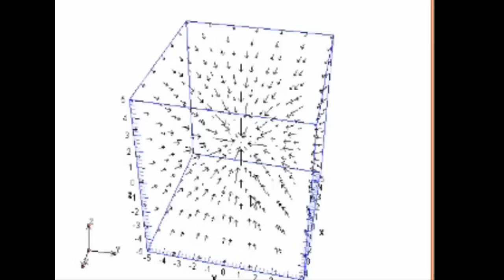Gradient d'un champ scalaire